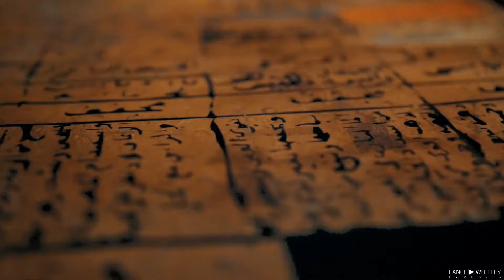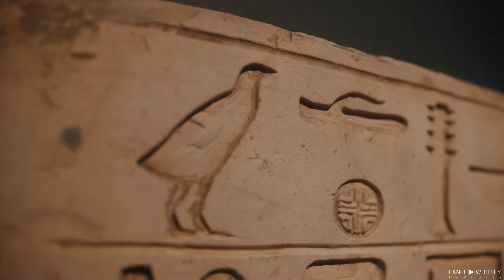Nas & DJ Premier 'Define My Name' djpremier nas illmatic | Avant-garde Lo-fi & Boom Bap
Alternative Lo-Fi Trip-Hop beats that blend '90s Boom Bap with vintage vinyl samples, creating a raw, nostalgic sound. Gritty drum breaks, dusty textures, and atmospheric melodies capture the essence of underground hip-hop and trip-hop aesthetics.